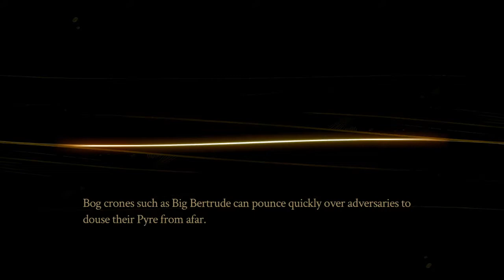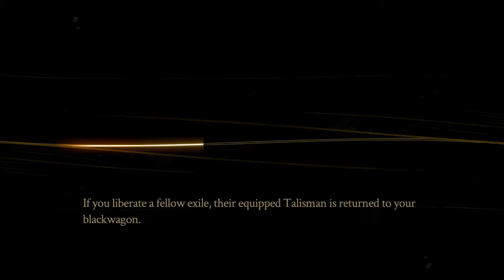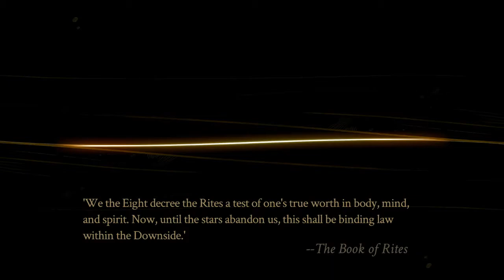Evna Plays Pyre Episode 16 Fall of Soliam (Third Liberation)